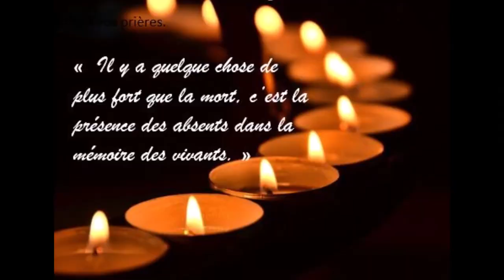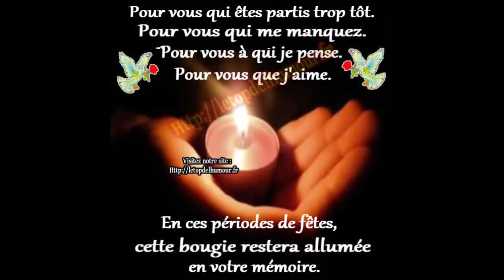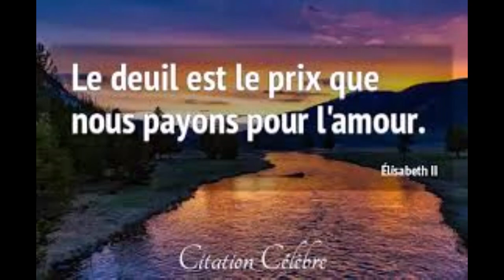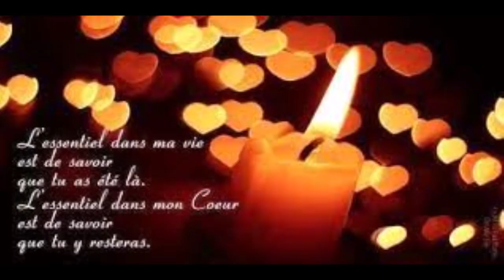Ce sang kasaïen réclame vengeance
Ces enfants du Congo massacrés à des échelles effarantes juste pour s'emparer de leurs terres ne peuvent être oubliés !